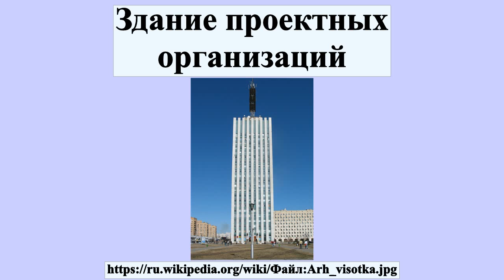Здание проектных организаций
Здание проектных организаций — 24-этажное здание в центре Архангельска .Самое высокое здание в Архангельской области.Высота здания по уровню крыши — 82 м, высота высшей точки здания над уровнем моря составляет 173 метра по высотным отметкам или 142 метра от цоколя до верхней точки мачты .

Профиль автора: User:Atorero (Alexander Kozlov)